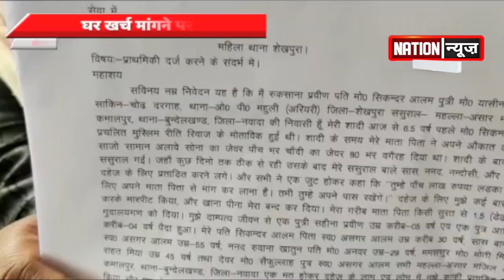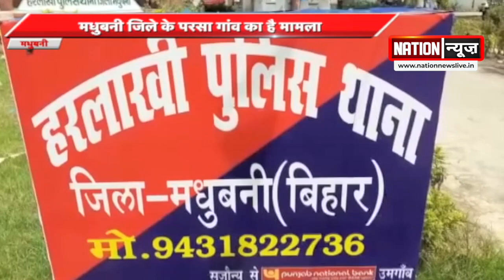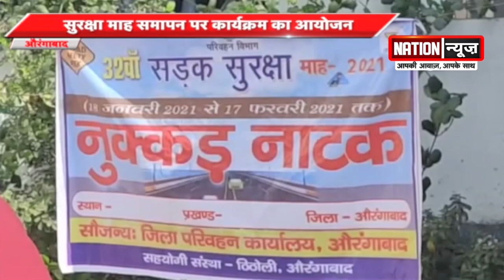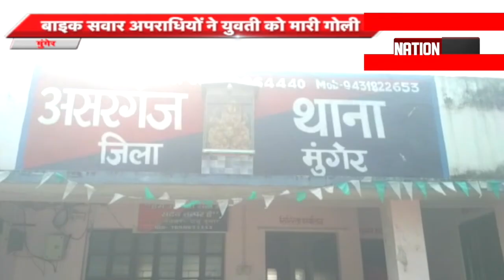BIHAR\JHARKHAND की बड़ी खबरें...WATCH VIDEO